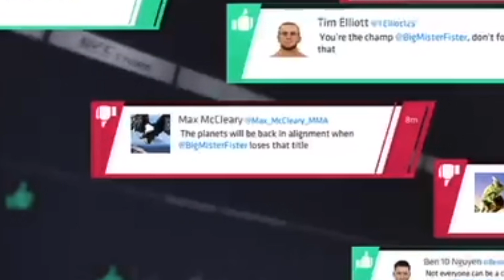UFC 3 because Payday 3’s servers are still down…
Hi there, sport!